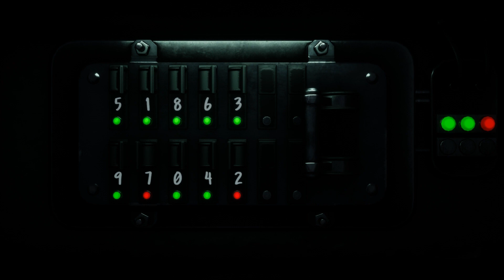Scientist Special | Hide or Die 3v1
Hide or Die is a fast paced asymmetrical multiplayer horror game with a focus on mobility, verticality, and hiding. Stay hidden or face certain death.